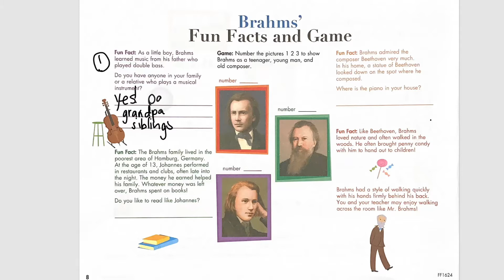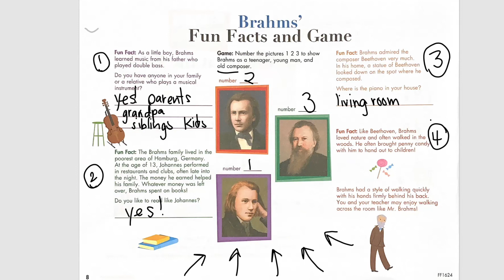Workbook Answers: Brahm’s Fun Facts and Game - My First Piano Adventure Level C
Watch this video to complete the workbook page Brahm’s Fun Facts and Game from the My First Piano Adventure Level C Writing Book.